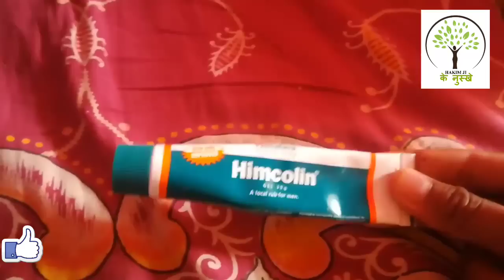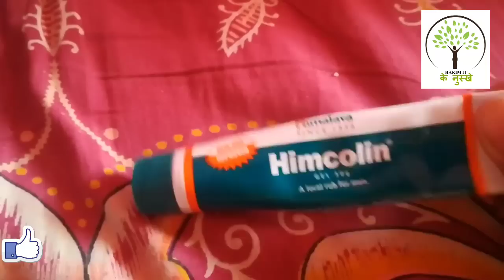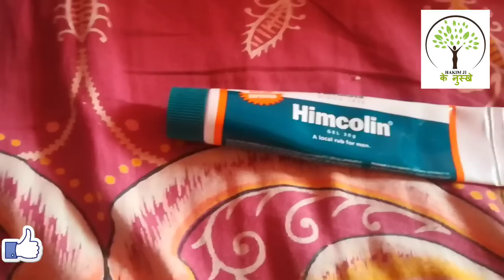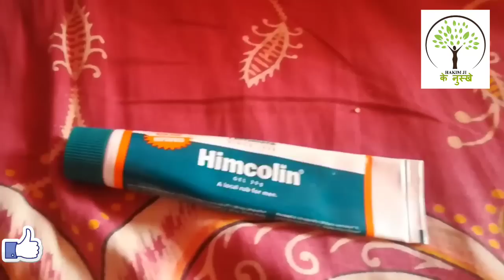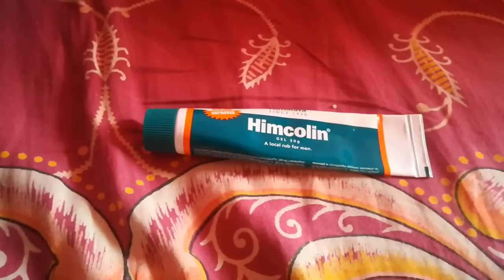Himalaya Himcolin Gel Full review live फायदे और नुकसान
दोस्तो हिमालया Himcolin एक ऐसी मेडिसिन जेल है जो आयुर्वेद से बना है दोस्तो इसके इस्तेमाल से आप अपने लिंग की कमज़ोर नसों को बहुत टाइट ओर खून के दौर को भी बड़ा सकते है ओर संभोग मेंकाफी आंनद उठा सकते है  इसे आप खरीदना चाहते हो तो नीचे दिए गए लिंक को क्लिक कीजिए 👇

India's No.1 Ayurvedic Remedies channel ""  ayurvedic medicines Helthcare helthtips Home Remedies

These contents or videos are intended only for informational purpose Any information associated with these videos should not be considered as a substitute for prescription suggested by beauty, diet and health care professionals. Viewers are subjected to use these information on their own risk. Desi Health Care Centar doesn't take any responsibility for any harm, side-effects, illness or any health or skin care problems caused due to the use of our content or anything related to this.